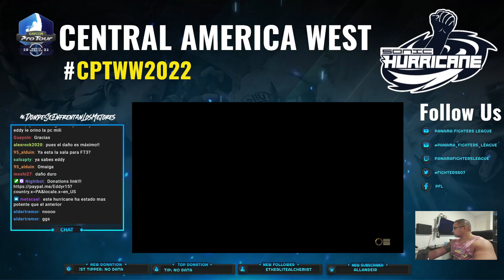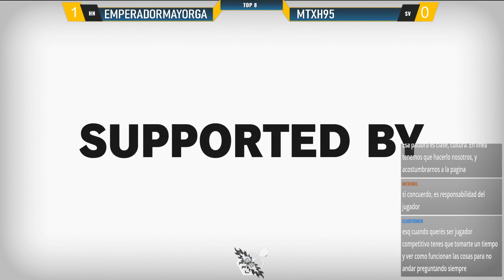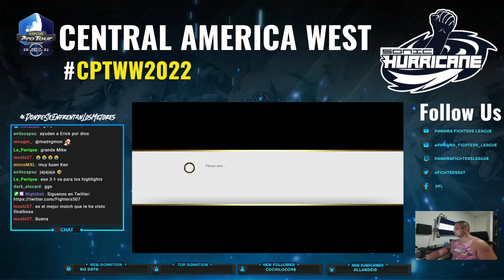Sonic Hurricane WW2 August Top 16/8